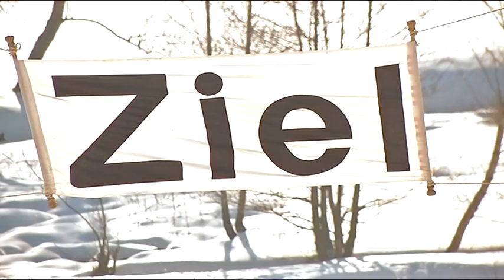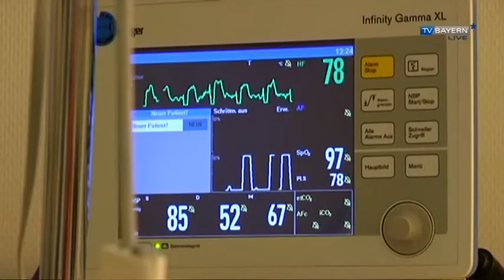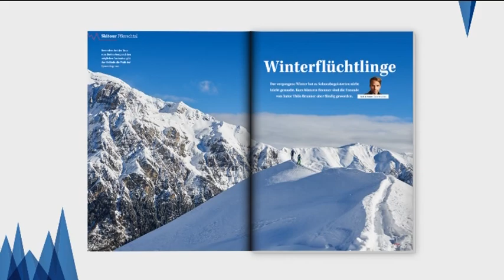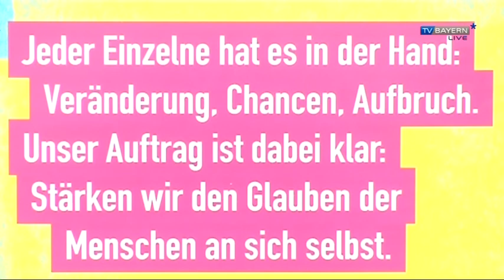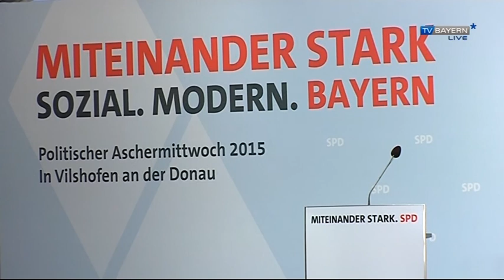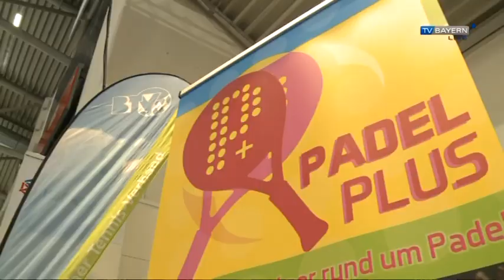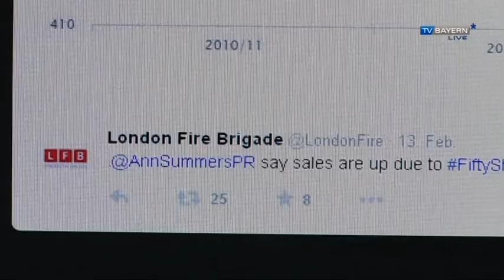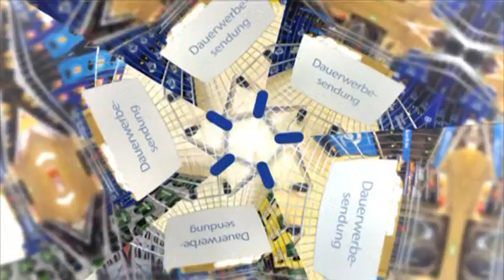TV BAYERN LIVE* am 21.02.2015